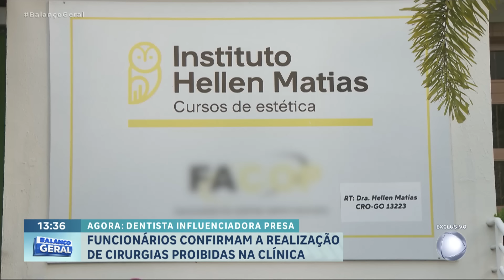Pacientes denunciam deformidades após procedimentos estéticos feitos por dentista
Uma dentista é presa suspeita de deformar pacientes depois de realizar procedimentos estéticos. Muitos pacientes conheceram Hellen por meio da internet. Esse foi o caso da empresária Aline, que quis fazer um procedimento no nariz, e relatou sua história com exclusividade para o Balanço Geral.